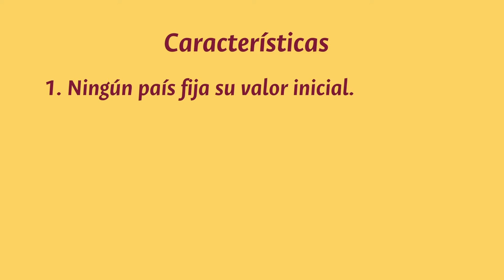Las criptomonedas, un fenómeno global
Expertos de la UNColombia nos explican lo que debemos saber sobre las monedas virtuales que se han propagado desde 2009 en el mundo, cuando comenzó a operar la primera: el bitcoin